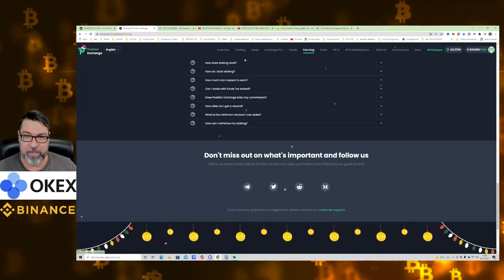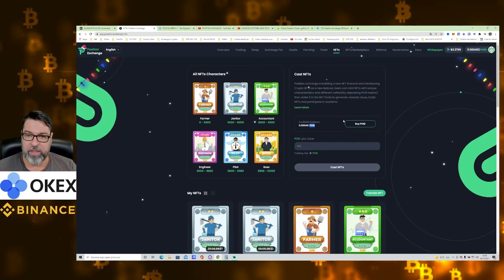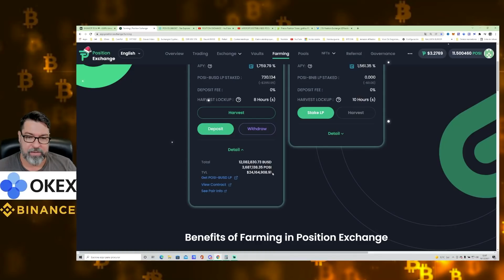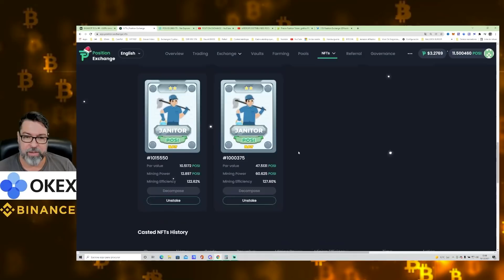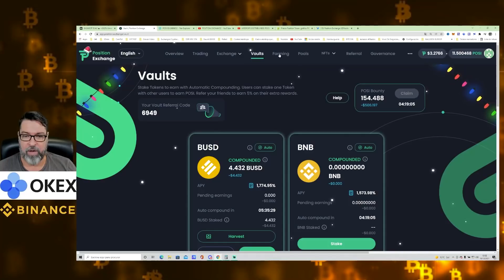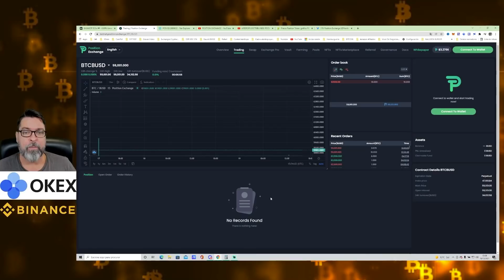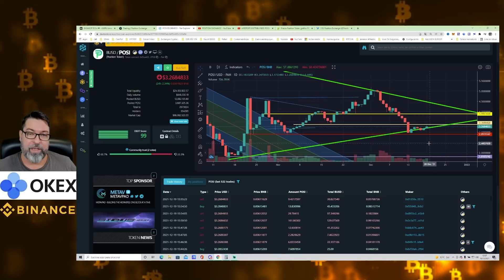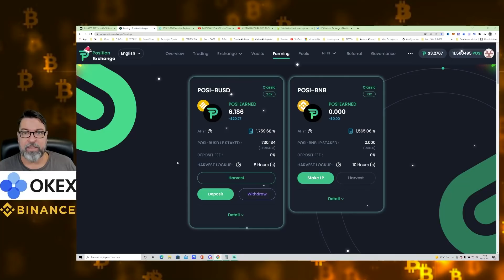ESSA DEFI FEZ $150 VIRAR + DE $6000 EM 4 MESES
CURSO MAGO DAS CRIPTOS EM DEFI E ANALISE GRÁFICA
PREÇO ESPECIAL DE R$ 414.00 POR R$ 289.80 A VISTA OU DIVIDIDO EM 12X

CURSO MAGO DAS CRIPTOS COMPLETO DE R$ 714.00 POR R$ 387.00
OFERTA ESPECIAL DE NATAL CUPOM MAGONATAL
O CURSO MAIS COMPLETO DO BRASIL E VITALÍCIO.